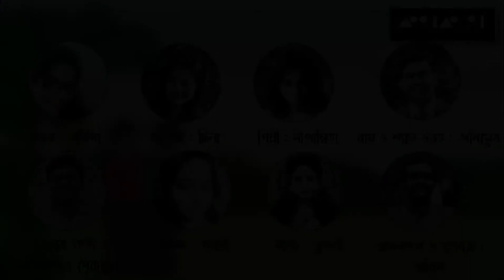জোড়া ভরতের জীবন কাহিনী: শিবরাম চক্রবর্তী | Jora Bharater Jeeban Kahini: Shibram Chakraborty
কথায় বলে ভাই ভাই এক ঠাঁই নাকি আসলে ভাই ভাই ঠাঁই ঠাঁই ? সে যাই হোক না কেন বাংলা সাহিত্যে ভাই দের ভাব-ভালোবাসা, বিবাদ-বিদ্বেষ নিয়ে গল্পের অভাব নেই। কিন্তু আমাদের আজকের গল্পের দুই ভাই একটু আলাদা কিংবা ধরুন অভিন্ন। আলাদা অথচ অভিন্ন কিভাবে ? সেটা জানতে হলে শুনে নিতে হবে আমাদের আজকের নিবেদন শিবরামচক্রবর্তী এর লেখা জোড়াভরতেরজীবন_কাহিনী।

কথক : শর্মিষ্ঠা
জনৈকা : টিনা
গিন্নি : দীপান্বিতা
রাম ও শ্যাম ভরত : অনিমেষ
কর্তা : গোর্কী
প্রচ্ছদ : পল্লবী
আবহ : সুপর্ণা
ডাক্তার ও সম্পাদনা : দেবাঙ্কুর
রামলক্ষণ ও সূত্রধার : সাগ্নিক

শিবরাম চক্রবর্তী